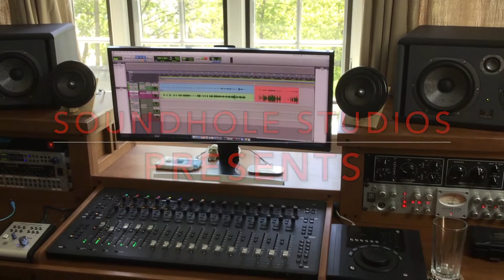Steve Dostal - Plush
A Stone Temple Pilots cover by Steve Dostal